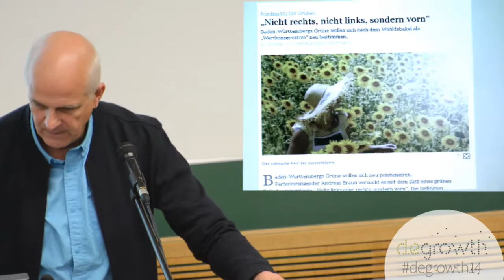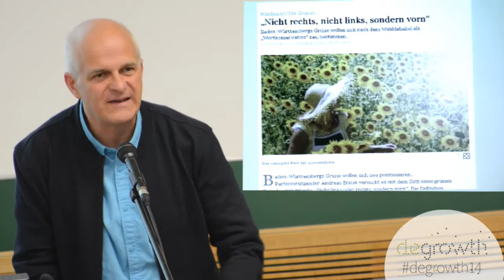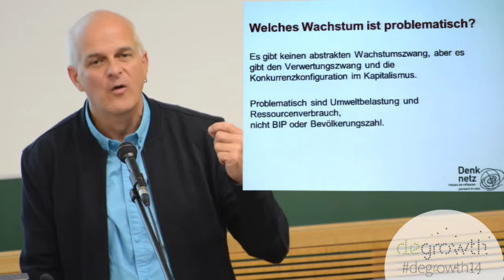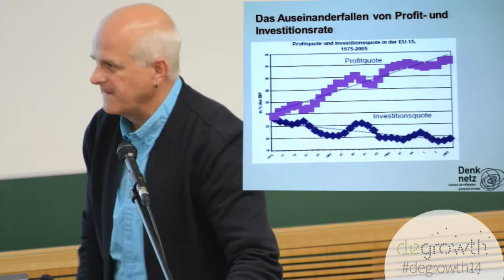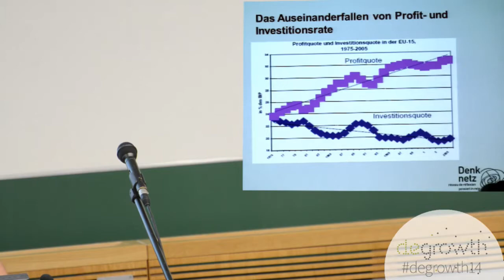Degrowth 2014 - Day 2 - Closure, xenophobia or population growth: how shall degrowth deal with it